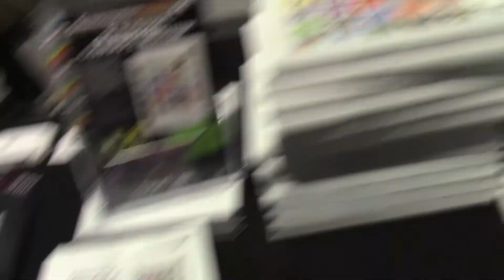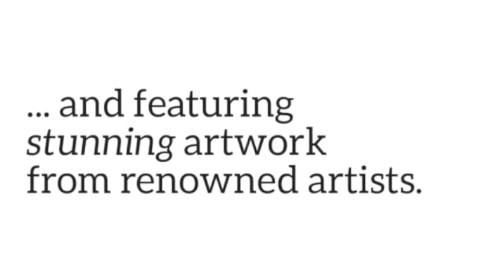Sam Dyer - AMIGA Kickstarter Interview at Play Expo 2014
spoke with Sam Dyer about his AMIGA Kickstarter, the previous Commodore 64 Kickstarter and his love of retro games. Filmed outside of during the first day of the event on Sat 11th Oct - just 2 days ahead of the AMIGA launch.